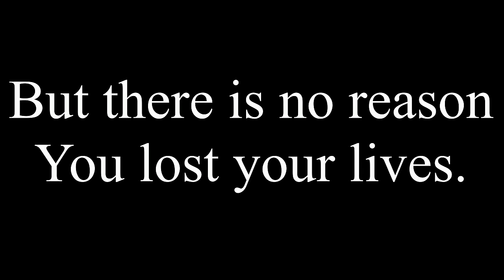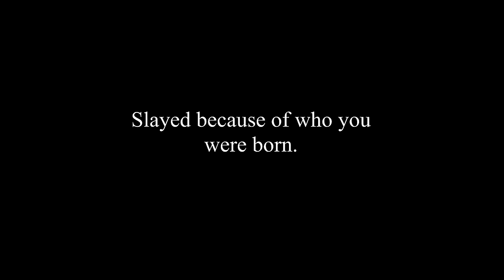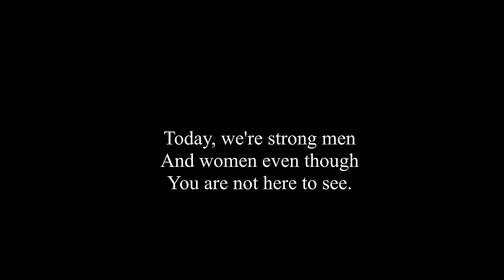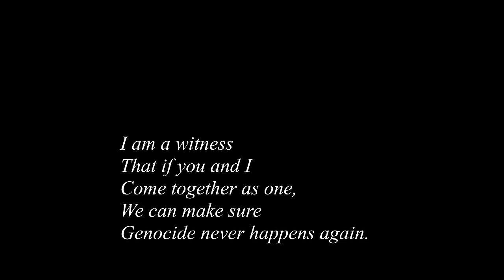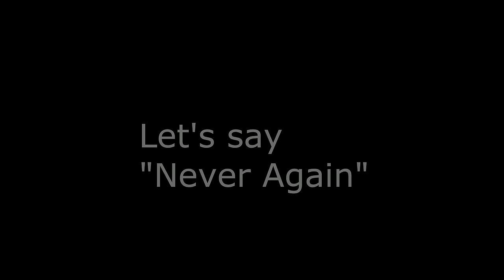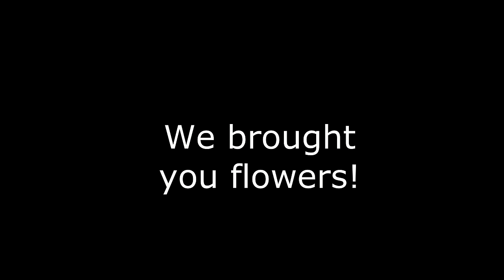Iam Blameless - We Brought You Flowers (Lyric Video 2018)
This is a song I wrote in memory of my own parents, family and other lives lost during the 1994 Rwandan genocide committed against Tutsi. “We Brought You Flowers” is a song that brings tears, thoughtfulness; creating awareness, memory sheltering and resilience for those affected by the genocide. It's a call to the youth and all generations to STAND TOGETHER and all together firmly say NeverAgainToGenocide and to all violences of any kind against humanity.
A wake up call that we are all connected to a common bond of humanity.

Lyrics:
I am who I am because I value my past.
The memories of yesterday can never be changed,
But they give me a reason to live again.
There is a reason I am here today.
But there's no reason you lost your lives.
You were called abusive names,
Deprived of rights to be humans,
Slayed because of who you were born.
I am lighting a candle as the sign of the resilience.
I am paying tribute, you left a legacy
And I am a fruit from the love you sowed

Let's say "Never Again"
Never Again To Genocide
There should be no wars!
There should be no genocide, anywhere!
Let's say "Never Again, Never again to Genocide"

I was young, I still needed you,
But you were taken away from me too soon.
If I had one wish, it would be seeing you again.
Today, we're strong men and women even though
You are not here to see:
We're carrying on to make you feel proud up there watching down at us

I am a witness that if you and I came together as one
We can make sure genocide never happens again.
History should be taught and passed on to further generations
Let's all stand up and all sing out:
"Never Again" to genocide, ooh

We are here as one nation
We're saying never: "Never again"
We're united as a human race, we're saying never:
Never again, never again

Ooh, we brought you flowers